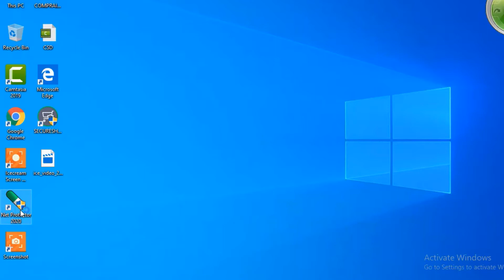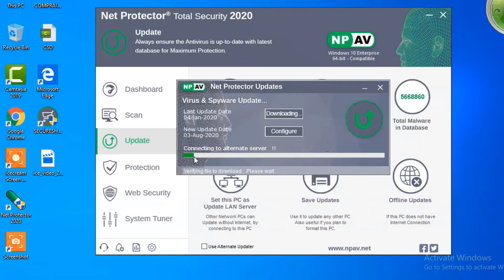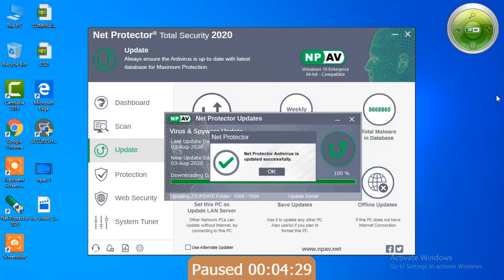NPAV online update kaise kare|How to update npav antivirus in windows 10|npav antivirus updateonline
your question
npav online update kaise kare mobile se
npav online update
update npav online
how to update npav antivirus in windows 10
how to update npav antivirus in windows 7
npav antivirus update kaise kare
npav antivirus update online
net protector update 2020 download
how to update npav antivirus in pc

Like page on Facebook :--- Amit TechTV

Follow on Twitter :--- @Amit TechTV

My Equipment:-

1. Mic   Boya By M1
2. Camera  Realme 5Pro
3. Tripod  Digitech tripod 520
4. Editing Software  Camtasia 2020
5. Computer  ddr3 4gb q9500
6. graphics card  nvidia nvs 315 1gb gaming